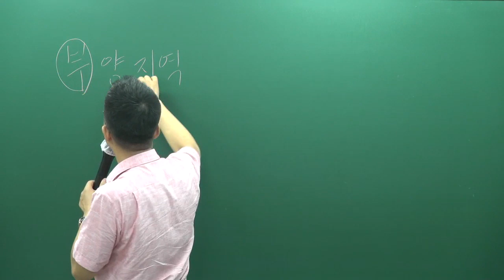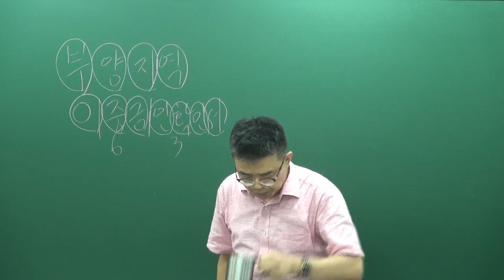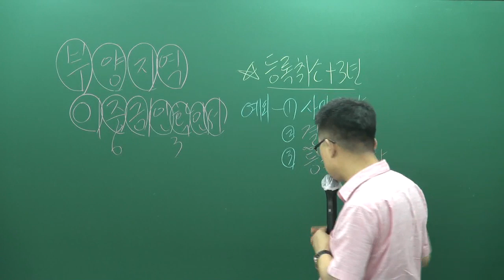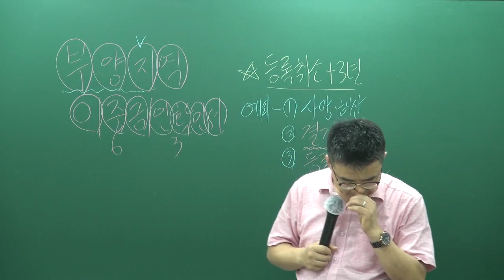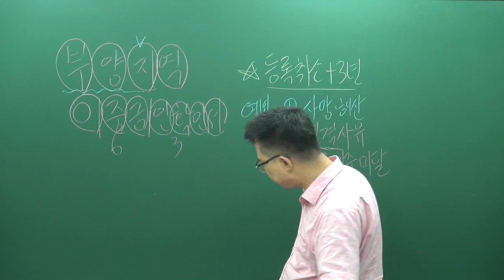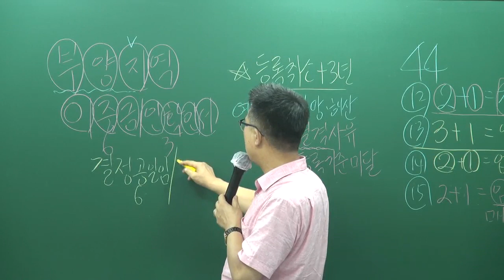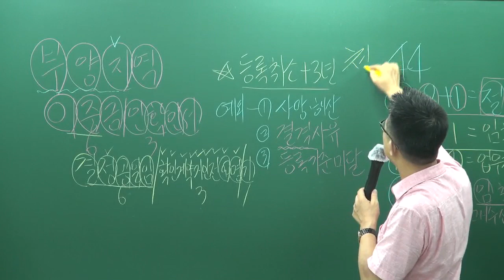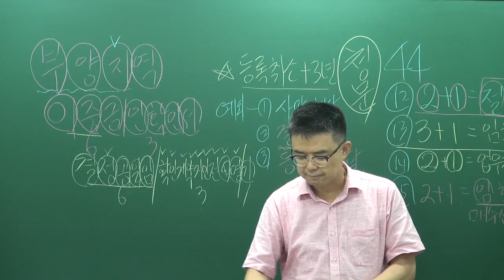[공전무] 2019년 공인중개사법령 및 중개실무 문제풀이 8-16